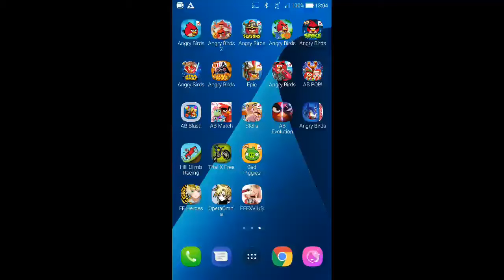Angry Birds Seasons - Summer Pignic - Level 1-4 - 107,990 - World Record!